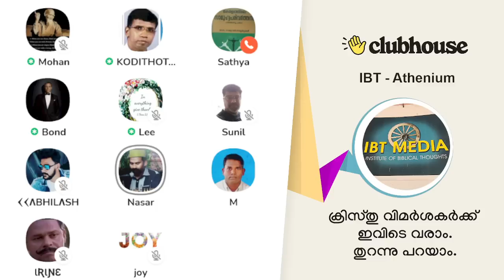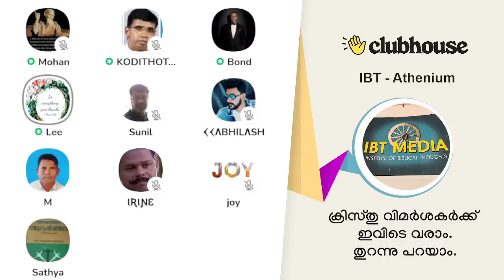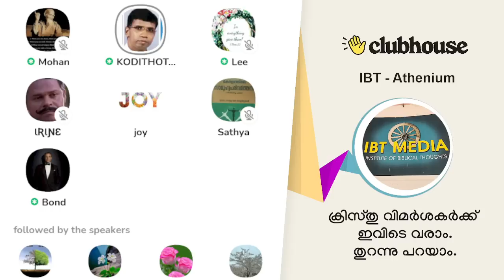ക്രൂശുമരണം മൂലം പാപവും ശാപവും നീങ്ങി; പക്ഷെ സ്ത്രീയുടെ പ്രസവ വേദന മാത്രം നീങ്ങിയില്ല?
അബ്ദുൾ നാസറിന്റെ ചോദ്യത്തിന് മറുപടി: ക്രൂശുമരണം മൂലം പാപവും ശാപവും നീങ്ങി; പക്ഷെ സ്ത്രീയുടെ പ്രസവ വേദന മാത്രം നീങ്ങിയില്ല? Anil Kodithottam | Clubhouse Malayalam Discussion